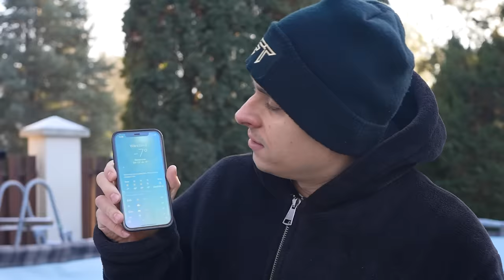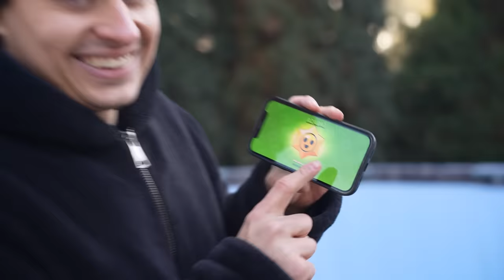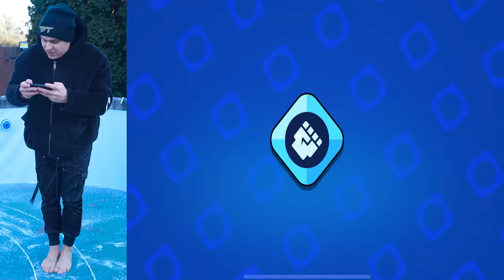UCIEKNIJ Z LODOWEGO OKRĘGU BRAWL STARS, ZANIM ZAMARZNIESZ!